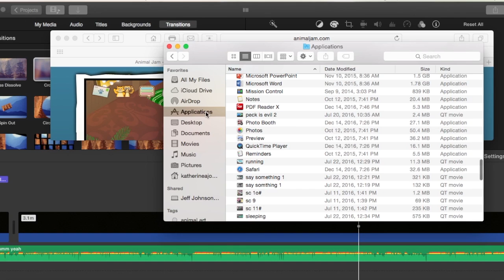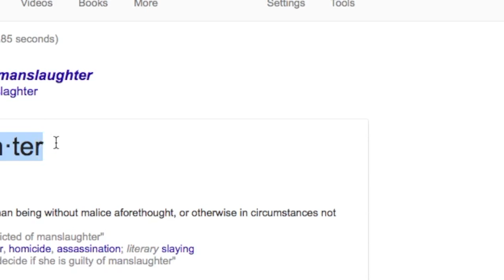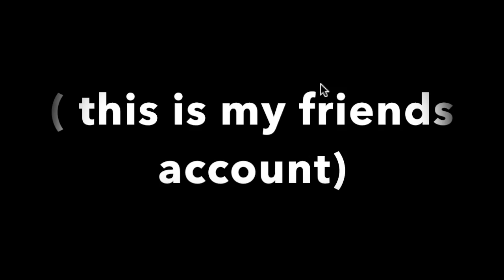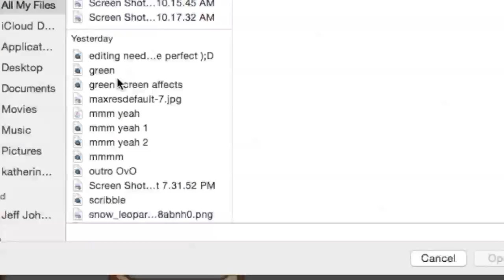Animal Jam: Collaboration With Lobatse10!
Me and my friend did this... umm... blame it on her.